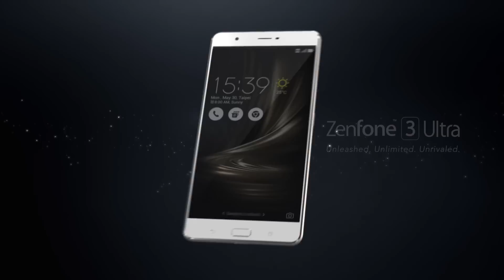ZenFone 3 Ultra (ZU680KL)のご紹介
極上の歓びは “ウルトラ” からはじまる。
ZenFone 3シリーズの中でも最大のディスプレイサイズである6.8型液晶を搭載し、どこから見ても美しい、アンテナが見えないオールメタルのユニボディに大容量４GBメモリとQualcomm Snapdragon 652(オクタコアCPU)を搭載し、高解像度2,300万画素の背面カメラ、Tru2Life+テクノロジーによる高度な画像処理技術、高音質音源「ハイレゾ」とDTS Headphone:Xをサポート、あらゆるエンターテイメント体験を大きく迫力あるウルトラ級に、「ZenFone 3 Ultra (ZU680KL)(ゼンフォン スリー ウルトラ ゼットユー　ロクハチマル ケーエル)」是非ご覧ください。

製品名:ZenFone 3 Ultra (ZU680KL)

画面サイズ: 6.8型

製品型番(カラー):
・ZU680KL-GY32S4(グレー)
・ZU680KL-RG32S4(ローズゴールド)
・ZU680KL-SL32S4(シルバー)

●ご購入は、ASUS Shopから！